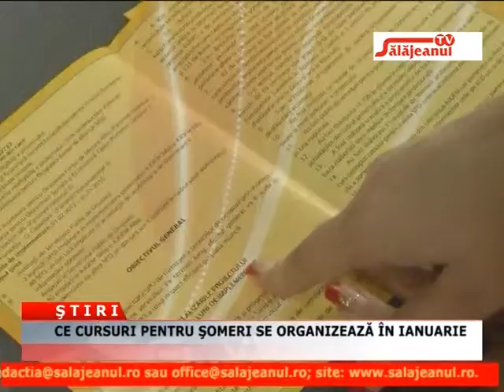CE CURSURI PENTRU SOMERI SE ORGANIZEAZA IN IANUARIE